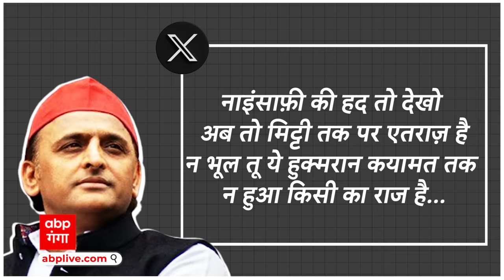Afzal Ansari Video: गाजीपुर डीएम से Afzal की बहस का वीडियो वायरल, Akhilesh ने तुरंत ये पोस्ट कर दिया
ये वो वीडियो है जो कल यानी 30 मार्च को सोशल मीडिया पर तेजी से वायरल हुआ. वायरल वीडियो में मुख्तार अंसारी  के भाई अफजाल अंसारी गाजीपुर की डीएम से भिड़ गए. दरअसल मुख्तार अंसारी के अंतिम संस्कार के दौरान उनके भाई और सांसद अफजाल अंसारी की गाजीपुर की डीएम से मिट्टी देने को लेकर बहस हो गई थी.